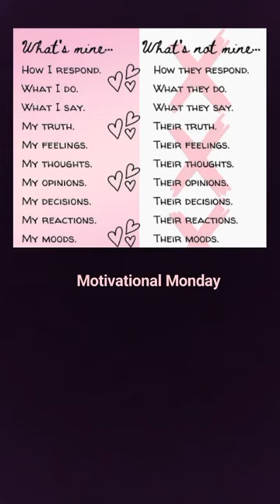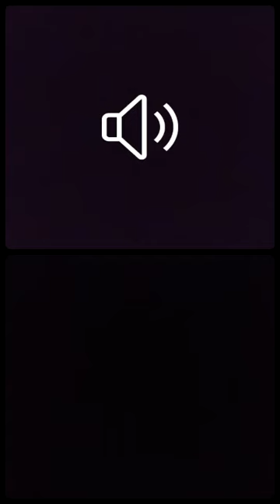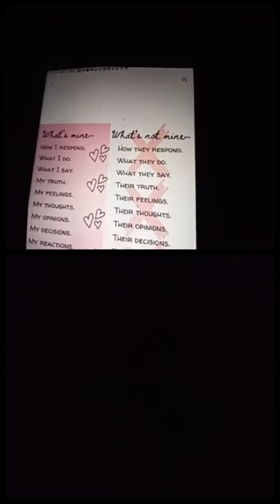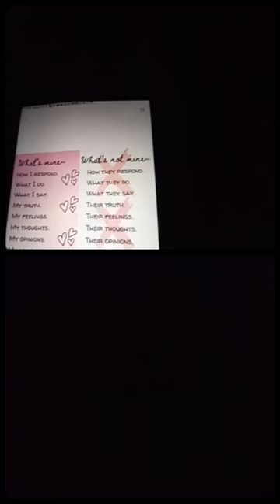what's Mine is Mine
This episode is discussing the power we have to respect our space and ne accountable without blaming others for our actions .

 vibe talk has personal one in one sessions
on zoom or Facebook messenger

direct connect
with txt and voicemail

vibe_talk